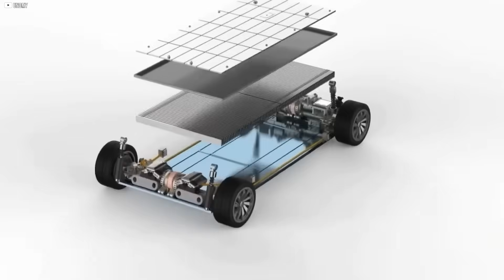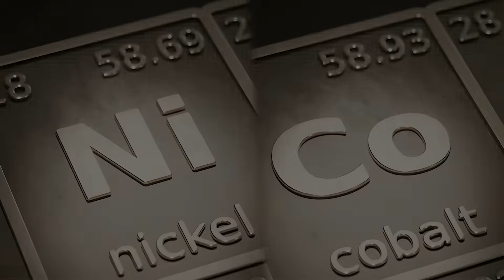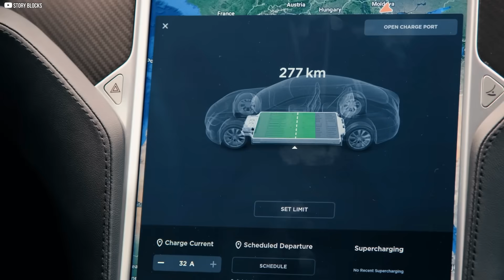Tesla’s Manganese LFP Battery: The Future of Affordable Electric Cars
Tesla’s latest breakthrough in battery technology is set to revolutionize the electric vehicle industry. By incorporating manganese into lithium-ion phosphate (LFP) batteries, Tesla is creating a more cost-effective, efficient, and sustainable solution that promises longer-lasting vehicles with superior energy density. This game-changing move, expected to roll out in the fourth quarter of this year, positions Tesla to maintain its leadership in the EV market. With reduced reliance on costly raw materials like cobalt and nickel, Tesla is not only driving down production costs but also setting a new standard for performance and affordability in electric vehicles.